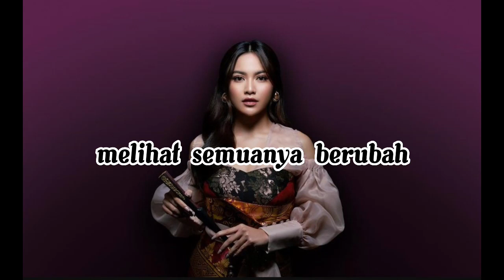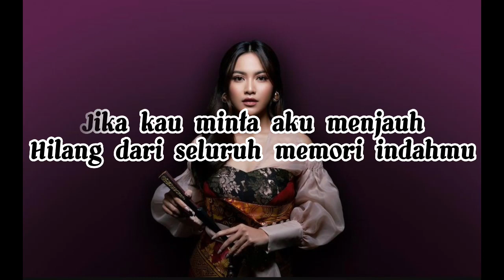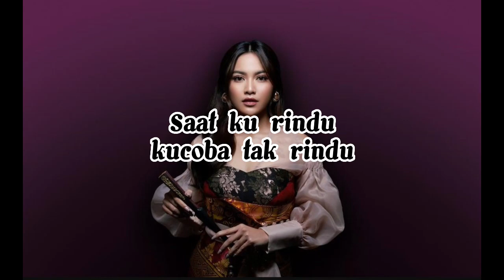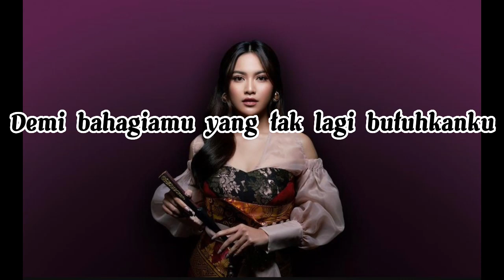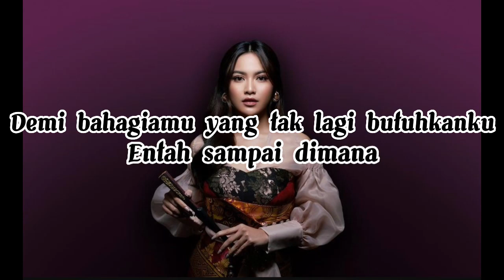Bohongi Hati Mahalini Lirik lagu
Song : Bohongi Hati
Artist : Mahalini

Aku tersiksa melihat semuanya berubah
Mengapa kau tak mau tau, bagaimana hati ini tanpamu, cintamu

Oh dimana aku bisa temui dirimu
Yang dulu cinta dan anggap aku ada

Jika kau minta aku menjauh
Hilang dari seluruh memori indahmu
Kan kulakukan semua walau tak mungkin sanggup bohongi hatiku

Jika kau meminta aku menjauh
Saat ku rindu, kucoba tak rindu
Demi bahagiamu yang tak membutuhkanku
Entah sampai dimana, sanggup ku kan bertahan tuk bisa tanpamu

Ya tak mungkin kau menemukan yang sama lagi
Tulus hati seperti yang aku miliki

Saat ku rindu, ku coba tak rindu
Demi bahagiamu yang tak lagi butuhkanku
Entah sampai dimana, aku sanggup bertahan,
Tuk bisa tanpamu

Bohongi hatiku

lysong, ly song, lirik lagu bohongi hati mahalini, lirik bohongi hati, lirik lagu mahalini bohongi hati, bohongi hatiku lirik lagu, mahalini bohongi hati lirik lagu